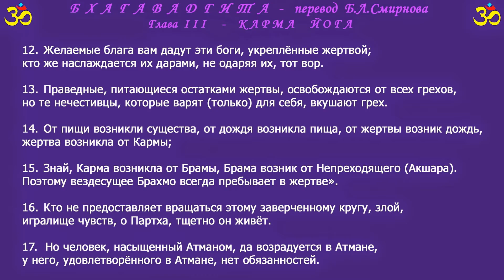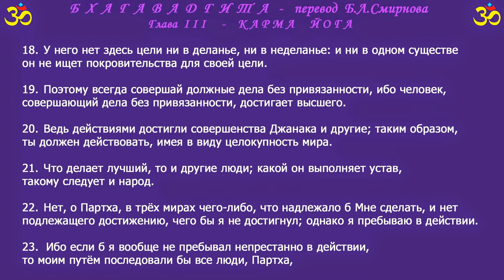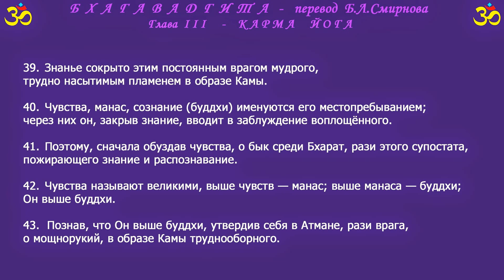БХАГАВАДГИТА - Глава III (перевод Б.Л.Смирнова)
БХАГАВАД-ГИТА  - Букв., "Господня Песнь". Часть "Махабхараты", великого эпоса Индии. Она содержит диалог, в котором Кришна - "Возничий" - и Арджуна, его Чела, беседуют о высшей духовной философии. Этот труд исключительно оккультный, эзотерический.
КРИШНА (Санскр.) - Самый прославленный аватар Вишну, "Спаситель" индусов и их самый популярный бог. Он - восьмой Аватар, сын Дэваки и племянник Кансы, индийского Царя Ирода, который, ища его среди пастухов овец и коров, укрывших его, убил тысячи их новорожденных младенцев. Повесть о зачатии, рождении и детстве Кришны есть точный прототип рассказа Нового Завета. Миссионеры, конечно, стараются доказать, что индусы украли этот рассказ о Рождении у ранних христиан, пришедших в Индию.
АРДЖУНА (Санскр.) - Букв., "белый". Третий из пяти Братьев Панду или предполагаемых Сыновей Индры (эзотерически то же, что Орфей). Ученик Кришны, посетивший его и женившийся на Су-бхадре, его сестре, помимо многих других жен - согласно аллегории. Во время братоубийственной войны между Кауравами и Пандавами Кришна учил его высшей философии, служа его возничим.
МАХАБХАРАТА (Санскр.) - Букв., "великая война"; прославленная эпическая поэма Индии (возможно длиннейшая поэма в мире), которая включает как "Рамаяну" так и "Бхагавад Гиту", "Песнь Небесную". Нет двух востоковедов, соглашающихся относительно времени ее происхождения. Но, несомненно, она чрезвычайно древняя.
ВИШНУ (Санскр.) - Вторая ипостась индусской Тримурти , состоящая из Брамы, Вишну и Шивы. От корня виш, "всепроникать". В "Риг-Веде" Вишну не является высоким богом, но просто проявлением солнечной энергии, и описан как "пересекающий тремя шагами семь областей Вселенной, и укутывающий все пылью (своих лучей)". Какими бы ни были шесть других оккультных значений этого утверждения, это относится к тому же классу символов, как и семь и десять Сефиротов, как семь и три отверстий совершенного Адама Кадмона, как семь "принципов" и высшая триада в человеке и т.д., и т.д. Позднее этот мистический символ становится великим богом, хранителем и восстановителем, "имеющим тысячу имен - Сахасранама".
АВАТАРА (Санскр.) - Божественная инкарнация. Низшествие бога или какого-либо другого возвышенного Существа, которое усовершенствовалось за пределы необходимости Перевоплощений, в теле обыкновенного смертного. Кришна был аватаром Вишну.

Академик Борис Леонидович Смирнов родился в селе Козляничи, Сосницкого уезда, Черниговской губернии 15 декабря 1891 года. Исход произошёл 02 мая 1967 года в г. Ашхабаде Туркменской ССР.